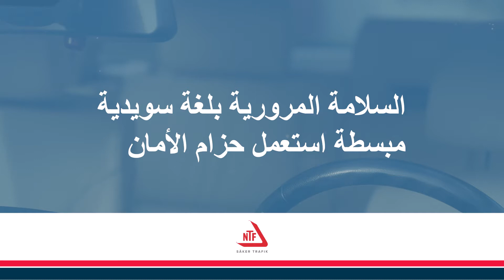Lätt svenska, film 4. Använd bilbälte, textad på arabiska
Informationsfilm på lätt svenska om att använda bilbälte.
Målgrupp: asylsökande
Filmen är textad på arabiska